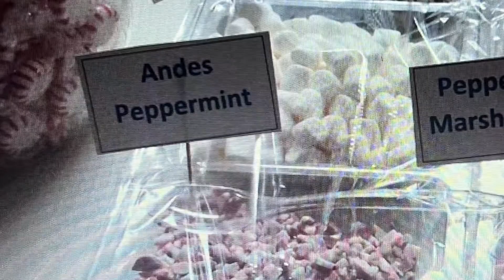How To Plan A Holiday Event At Home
How To Plan A Holiday Event At Home HowToPlanAHolidayEventAtHome, PlamEventsAtHome, HolidayEventsAtHome, The holidays are the time to enjoy friends, family and community. It is a time to fellowship and get out and about to embrace the activities around us. With all the gift buying and shopping, it is important to cut cost and ever you can. Participating in or planning activities and events is a great way to lower expenses during the Holidays.

you can plan cost free events that require minimal spending, helps balance your budget during the holidays. And this video offers information on how to plan a holiday activity that is phenomenal.

This event is hosted at my home. We had great conversation, awesome dancing, and great food. This is definitely a great way to hang out with family and friends and enjoy the holidays without straining the budget. Below are holiday tips for creating cool activities for the season.

COST FREE HOLIDAY FUN ACTIVITIES TIPS
1. Attend Holiday Events at Your Library.
2. Check out your library's calendar.
3. Christmas Decorating Party.
4. Attend a Christmas Program at Church.
5. See a Live Nativity.
6. Go to your Town's Christmas Parade.
7. Go Christmas Caroling.
8. Host a Cookie Swap.
9. Bake & Decorate Gingerbread Cookies.